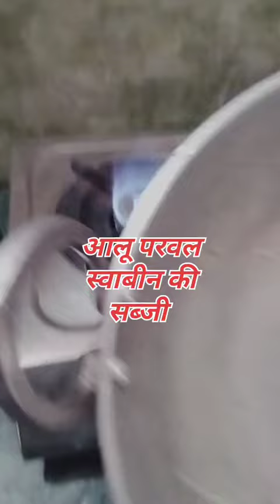आलू परवल स्वाबिन की रसेदार सब्जी बहुत आसान और जल्दी बन जाने वाली 😋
aalu parwal ki sabji #